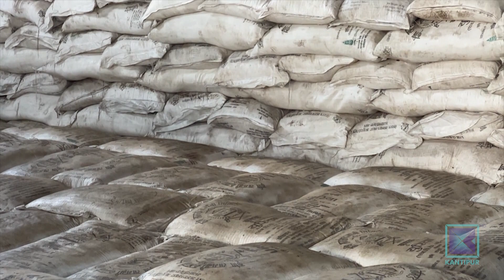रासायनिक मल नपाउँदा उत्पादन घट्ने बाँकेका किसानको चिन्ता | Kantipur Samachar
सरकारले माग र आवश्यकताअनुरुप रासायनिक मल उपलब्ध गराउन नसक्दा भर्खरै रोपाइँ सकेका बाँकेका किसान धान उत्पादन घट्ने हो कि भन्ने चिन्तामा छन् । भूमि उर्बर भए पनि सरकारले मल बीउको व्यवस्थापनमा गम्भीरता नदेखाउँदा किसानको श्रम र लगानीले उचित प्रतिफल दिन सकेको छैन ।